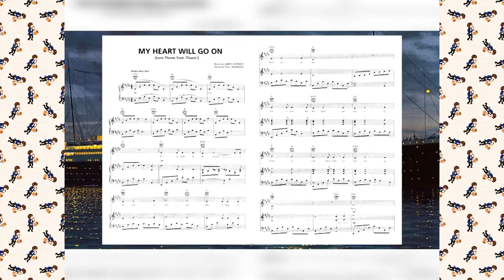XISTORY - ДЖЕЙМС ХОРНЕР